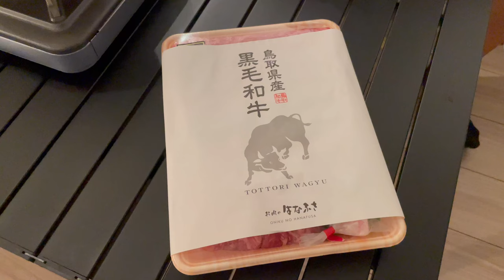【VLOG】#284 大掃除の後にみんなでお肉食べて優勝した日 現役Jリーガー